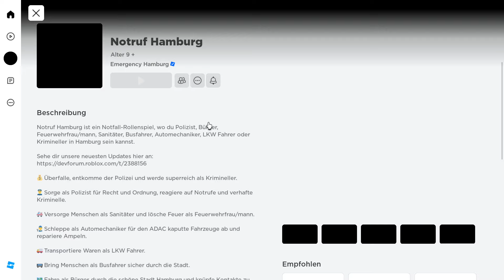wir RAUBEN ALLES AUS aber fahren NUR MIT BUS UND BAHN in Notruf Hamburg 🚝🚌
➡️ HEUTE MIT DABEI » @LokooYT